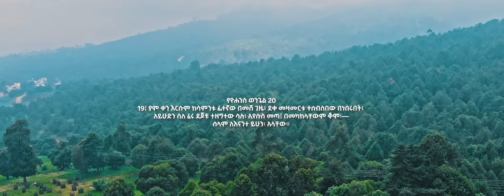||SELAM_NEW||ሰላም ነው||NEW AMHARIC PROTESTANT SONG/ FRAS SAMUEL/2021/2014